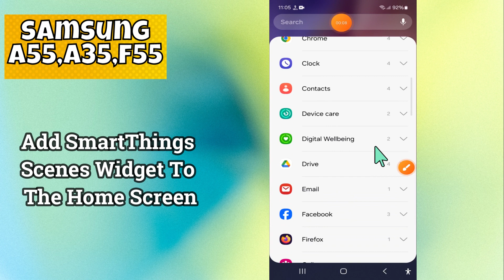How to Add SmartThings Scenes Widget To The Home Screen Samsung A55, A35, F55